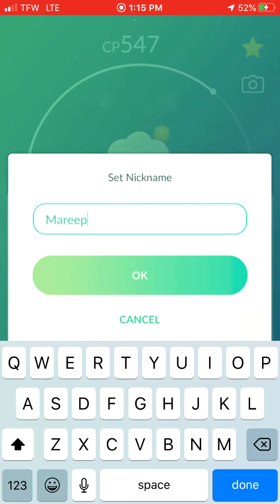Did a Mareep Raid on December 15th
I did a Mareep Raid on December 15th 2019